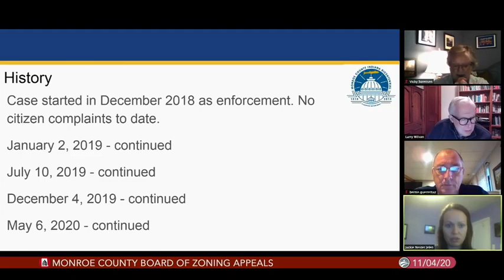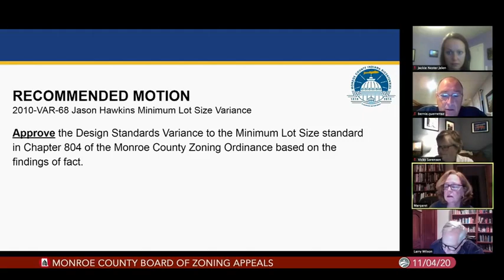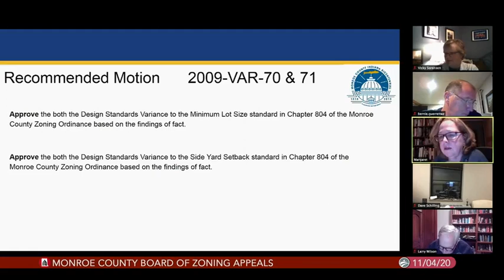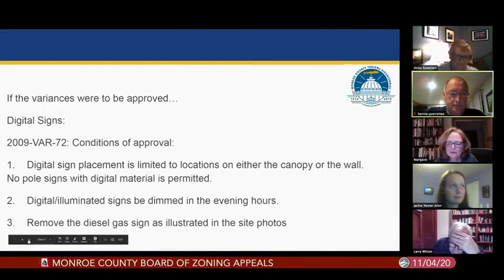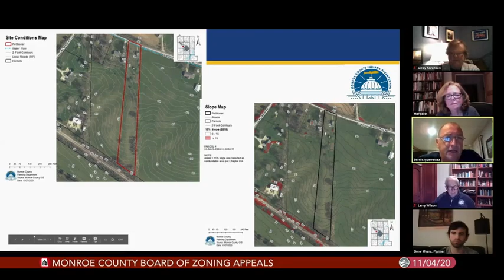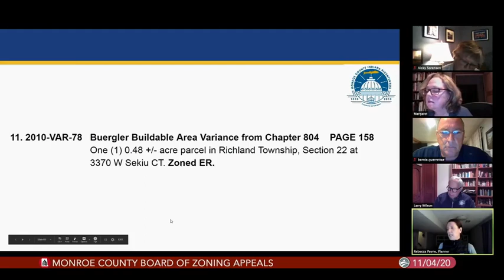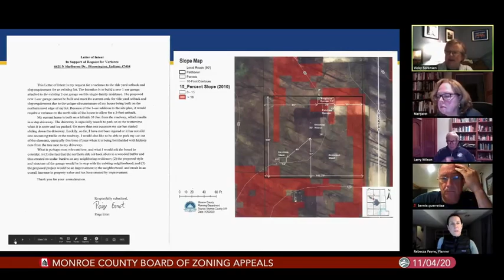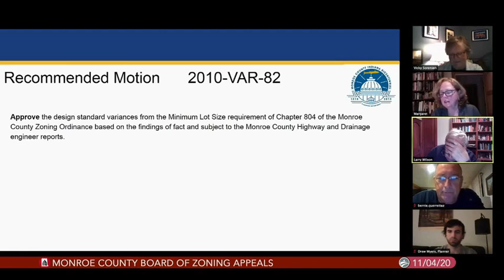Monroe County Board of Zoning Appeals, November 4, 2020